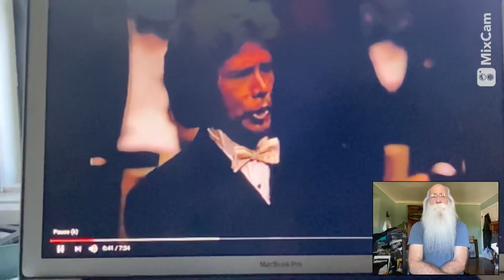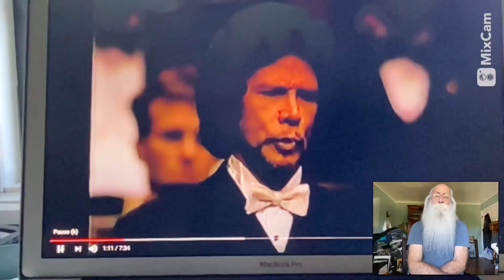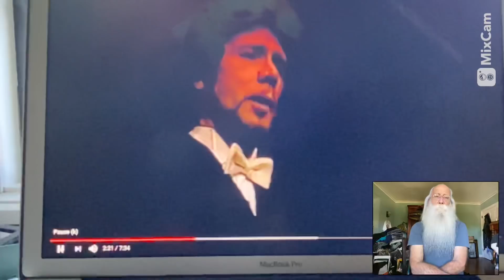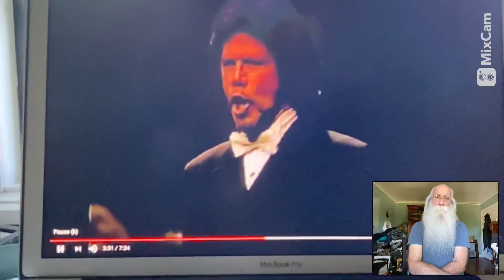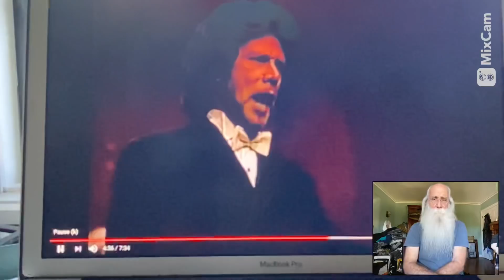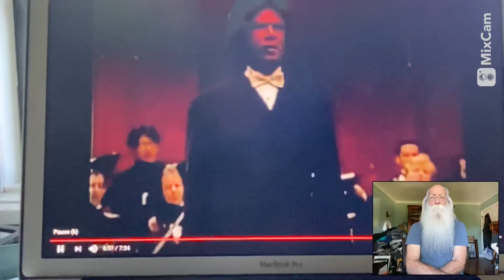298. Samuel Ramey / Old Man River